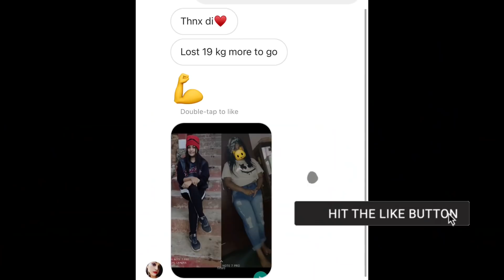Slim Waist Workout | Weight Loss At Home | 7 Day Challenge |FitWeekWithSomi | Somya Luhadia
Hello Everyone here i am up new episode of FitWeekWithSomi
Today we are going to target our side obliques for slim waist , its a 7 days challenge to get best results ❤️